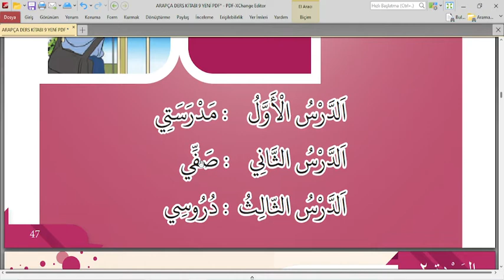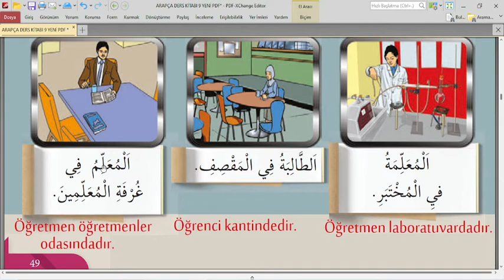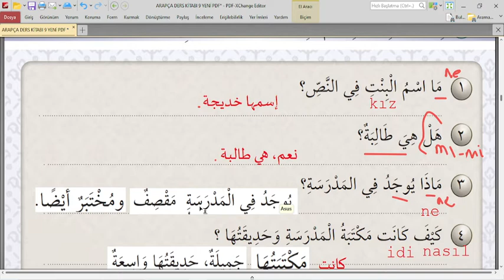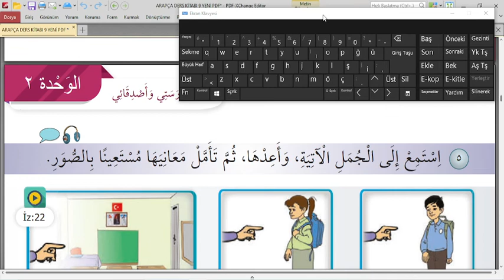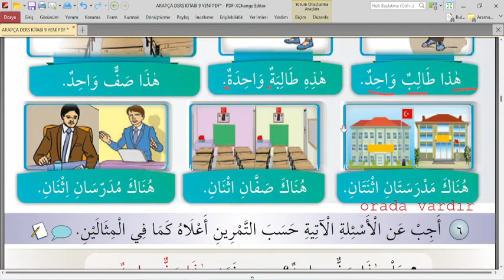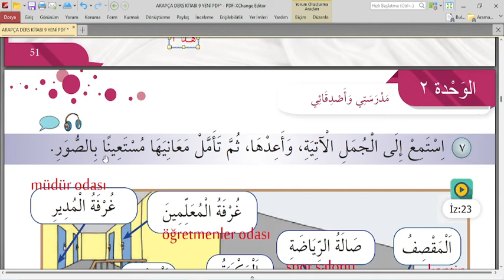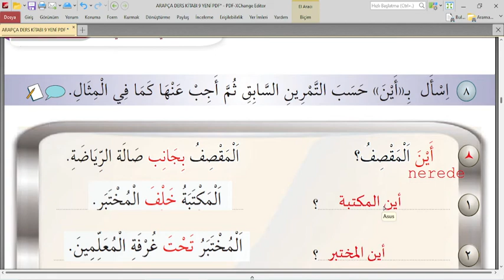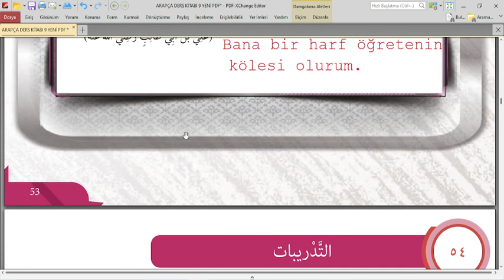9.SINIF ARAPÇA SAYFA 47-53 | 2.ÜNİTE 1.DERS 47-48-49-50-51-52-53 | ARAPÇA 9 YENİ KİTAP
1.DÖNEM YAZILI HAZIRLIK VİDEOLARI

Selamü aleyküm arkadaşlar bu dersimizde 9.sınıf Arapça ders kitabının 2.ünite 1.ders sayfa 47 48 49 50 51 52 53 cevaplarını bulabilirsiniz. Hepinize şimdiden başarılar diliyorum. Allah yardımcınız olsun. Kanalımızdaki diğer içeriklere ulaşmak için oynatma listelerinden faydalanabilirsiniz.

Arapça sayfa 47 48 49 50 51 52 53 ,
Arapça 9.sınıf sayfa 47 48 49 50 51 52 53,
9.sınıf arapça ders kitabı 2.ünite 1.ders sayfa 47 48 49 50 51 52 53,
9.Sınıf arapça 2.ünite 2.ders,
Arapça selamlaşma ve tanışma,
Arapça kendsisnden sonra birleşmeyen harfler,
Arapça peltek, kalın harfler,
Arapça harfler telafuzu başta ortada sonda yazılışı,
Arapça okuma yazma etkinlikleri,
9.sınıf arapça ders kitabı cevapları
9.sınıf Arapça yeni kitap 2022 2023
Arapça 9.sınıf 2.ünite 1.ders okulum,
Arapça uzatan harfler,
arapça meddi tabi harfleri arapça okunmayan harfler,
Arapça 9 yeni kitap 2.ünite,

9.sınıf arapça yeni kitap 2.ünite 1.ders,
arapça harekeler üstün esre ötre cezm tenvin uzatan harfler elif vav ye,
imam hatip lisesi 9.sınıf arapça,
arapça yazılı,
9.sınıf Arapça yazılı,
arapça,
arapça eğitimi,
Arapça harfler ve harflerin başta ortada sonda yazılışları,
Arapça harekeler, üstün, esre, ötre, fetha, damme, kesre, kendinden sonra birleşmeyen harfler,
Arapça peltek harfler ve Arapçadaki kalın harfler,
Arapça harflerin telafuzu,
akademimehdum
arapçaya giriş,
arapçadersleri,
ihl dersleri,
arabic leanguage lessons,
arabic lessons,
learn arabic,
Mehmet DUMAN
التحية والتاعرف
لغة العربية
تركيا